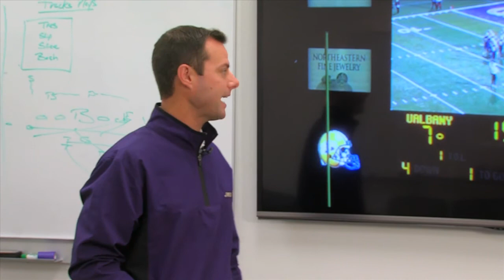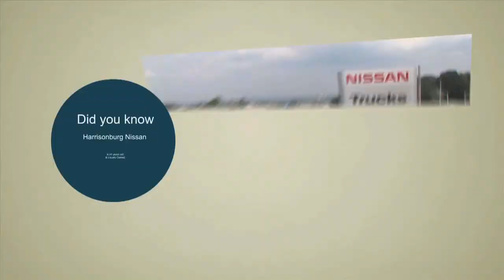Everett Withers Show Oct 9, 2014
Coach Everett Withers and host Curt Dudley review the Dukes' dramatic 31-28 football win at UAlbany.  The show includes other JMU football related features.